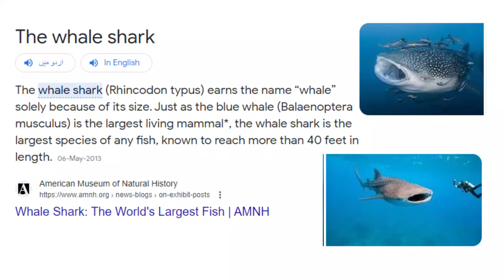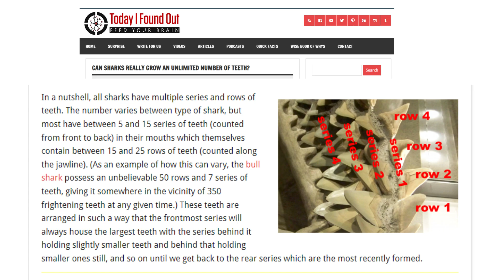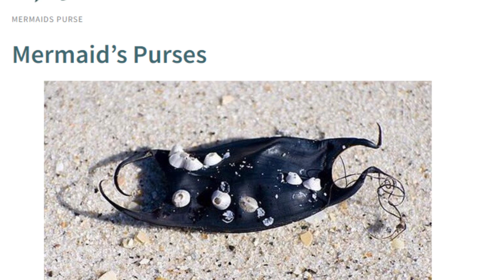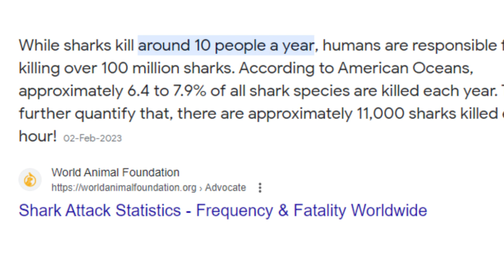The Sharks | Majestic Creature Of The Ocean | Meta Magics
"Dive deep into the awe-inspiring realm of sharks, from the majestic whale shark to the formidable great white. Explore the unique characteristics of these marine giants, their incredible speeds, diverse reproductive methods, and the critical conservation efforts to protect them from extinction. Learn about the threats sharks face, including the impact of the shark fin trade, and discover how global initiatives are working to preserve these incredible creatures for future generations."